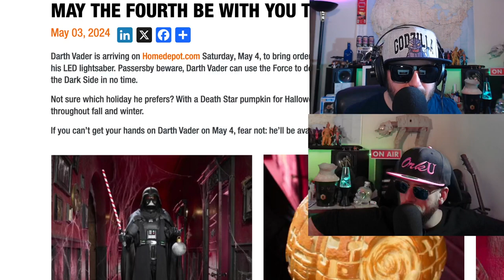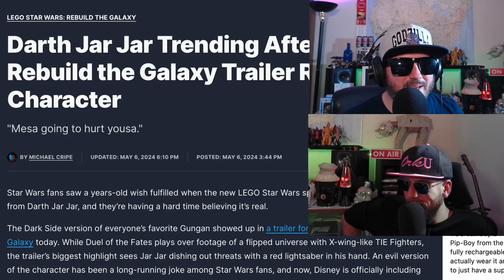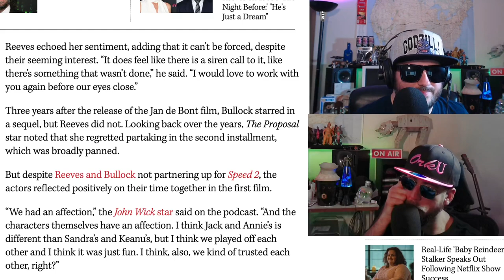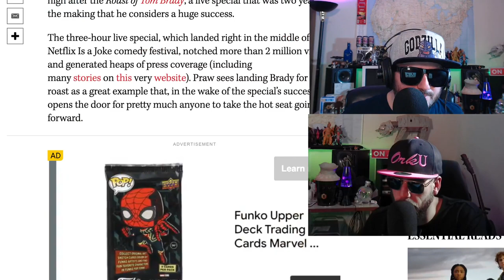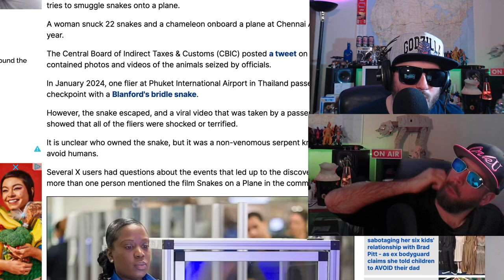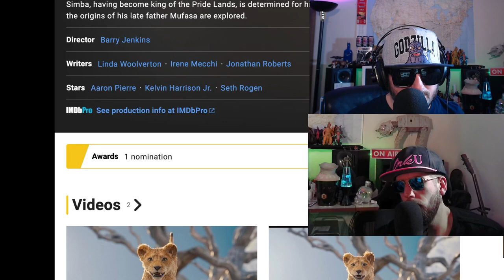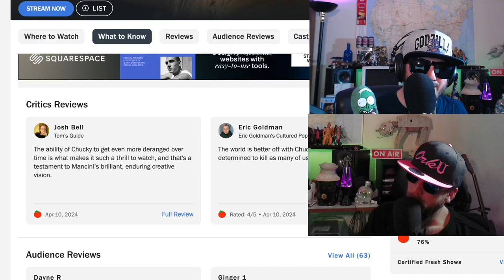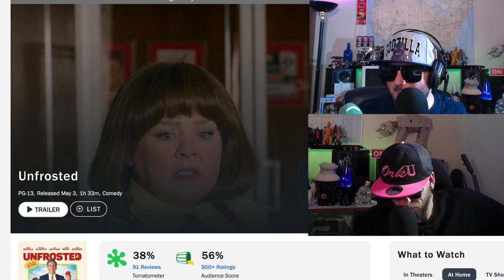Podcast -Ep 348- Chuck Tarts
News
Home Depot announces 7 foot Vader for Halloween
Mark hamill gives Biden a nickname
Darth jar jar appears
Keanu reeves down for speed 3
Sly Stallone sells holy grail of watches
Netflix removes booing of Kim
Kardashian from roast
3rd 47 meters down movie in the works

Outrageous News
Man tries to board flight with snakes in pants
Green Bay man named deez nuts
Zoo goers outraged over dogs in panda enclosure

Are you in or out
Mufasa

Reviews
Chucky
Unfrosted